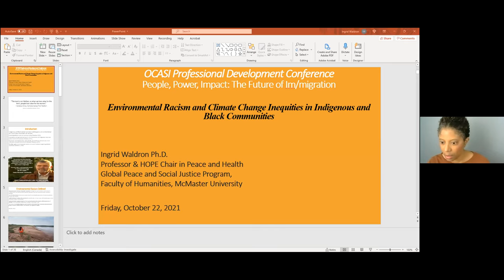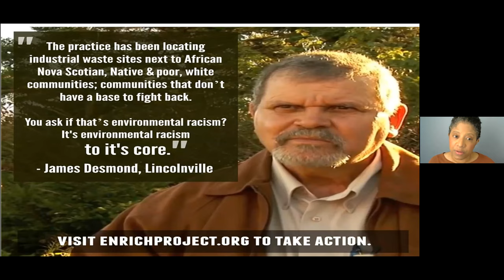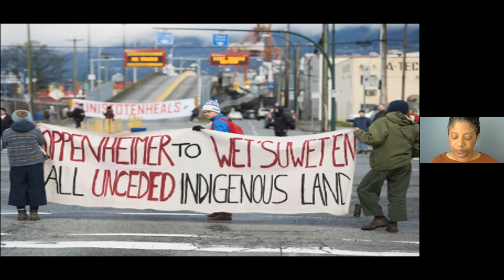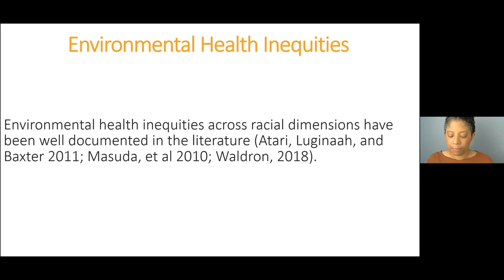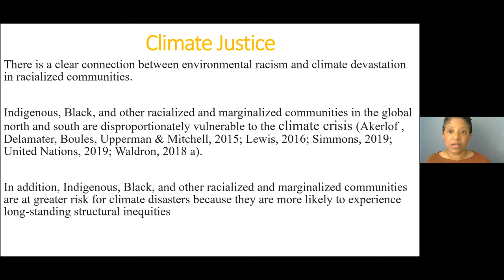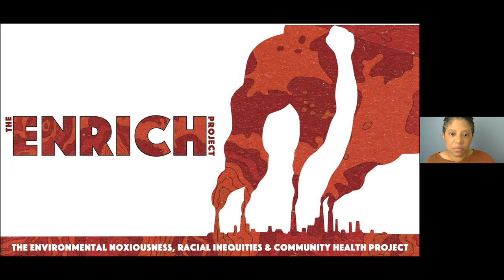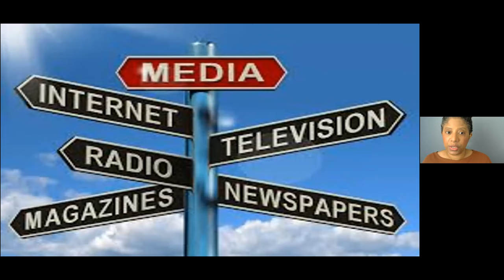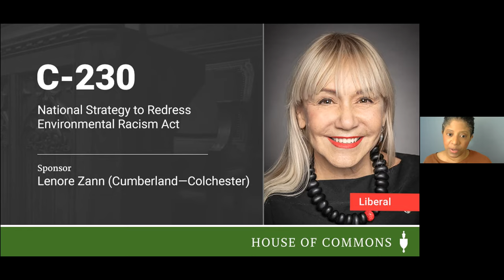Closing Keynote Keynote Speaker: Dr. Ingrid Waldron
Keynote Speaker: Dr. Ingrid Waldron.

Dr. Waldron will deliver a keynote address on centering social justice in environmental justice and climate change movements, and how communities and sectors in Canada can counter anti-Indigenous and anti-Black racism in environmental and climate policy. This address will serve to inform and inspire immigrant and refugee-serving frontline and other workers in their day to day work for equity and justice for refugees and migrants.